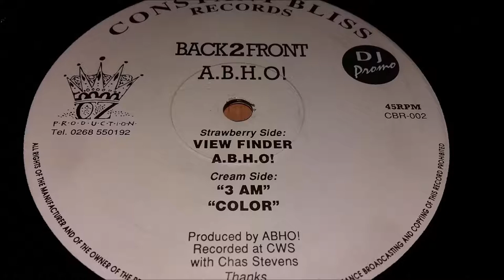Back2Front - A.B.H.O! - View Finder